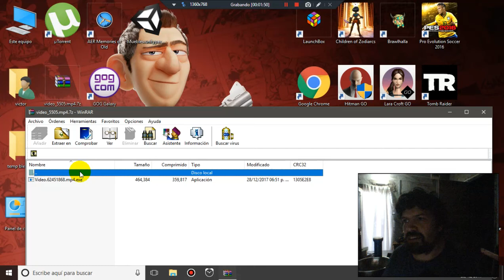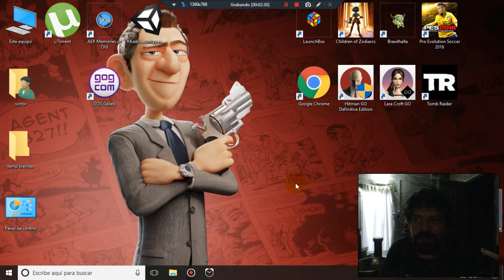"Video_5505.mp4.7zip" es un virus. Atencion!